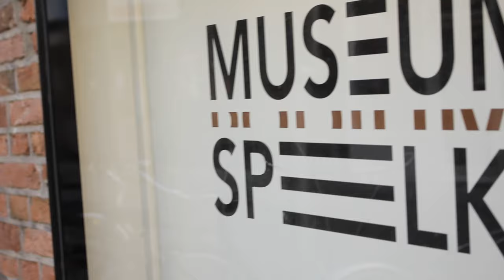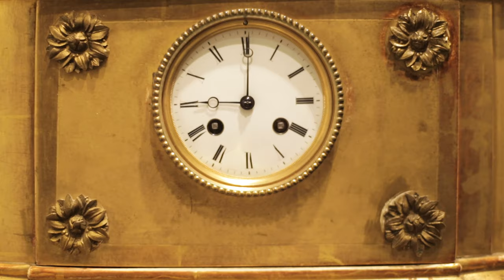Muzikale Valentijnsvlog - Museum Speelklok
Roelof heeft een speciale Valentijnseditie van de muzikalevlog gemaakt. In deze vlog wandelt Roelof door Museum Speelklok in Valentijnsferen en laat hij verschillende romantische liedjes over orgels van het museum horen. Luister mee en kom helemaal in de sfeer dankzij de vrolijke collectie die de mooiste liefdesliedjes voor jou spelen!

Museum Speelklok in het centrum van Utrecht staat vol met zelfspelende muziekinstrumenten. Van kleine speeldoosjes, automaten en speelklokken tot enorme carillonklokken, orchestrions, dans- en straatorgels. Allemaal staan ze in museumspeelklok en allemaal maken ze muziek! Bezoek het museum en hoor de zelfspelende instrumenten live voor je spelen!